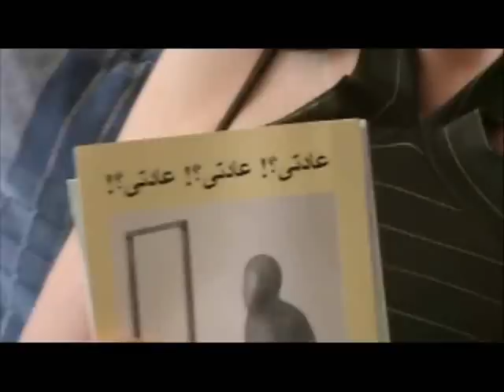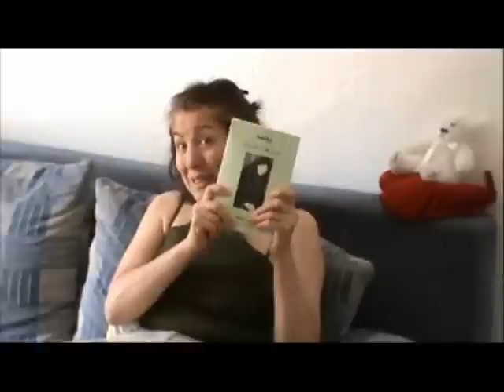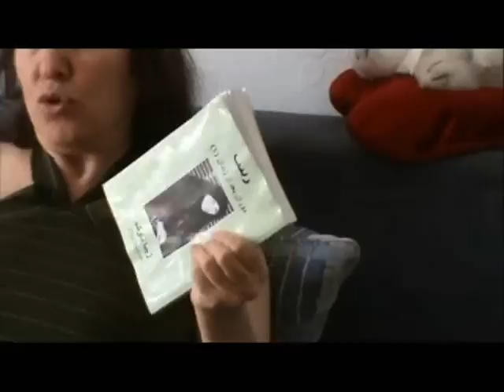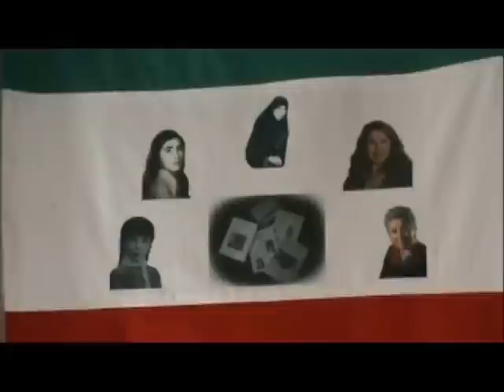زیبا! زندگی و معاش تو چگونه تامین می شود؟ 2012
این کلیپ مربوط به سال2012 است که حمید شریفی از زیبا ناوک از چگونگی زندگی و معاش اش سوال می کند و ...
2012 hamburg